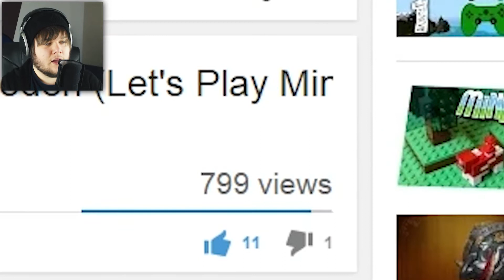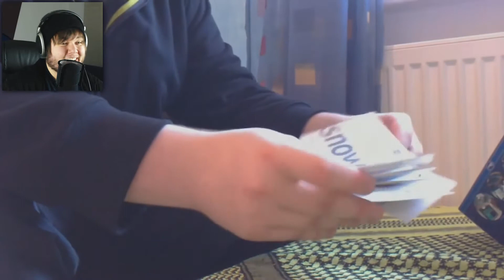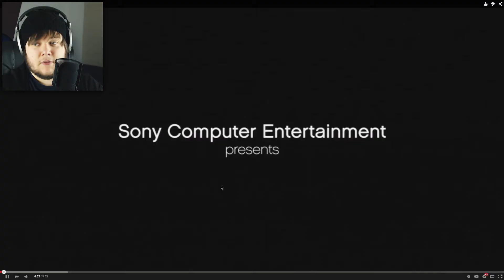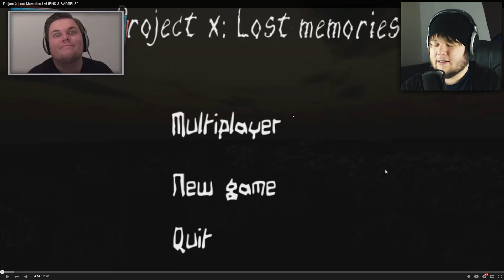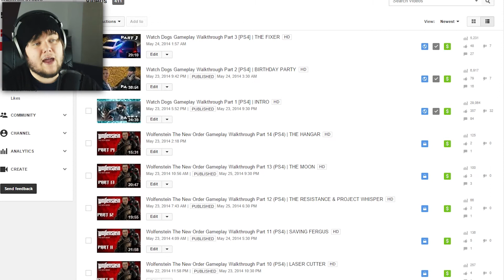I REACT TO MY OLD VIDEOS...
In this video I reacto to my old videos... They're bad. Like... Really bad. I even go back to a time where I did this YouTube thing in a more German way. In German that is. It's truly a cringe-fest and I hope that at least you guys can enjoy this.

Thanks for all your amazing support guys!